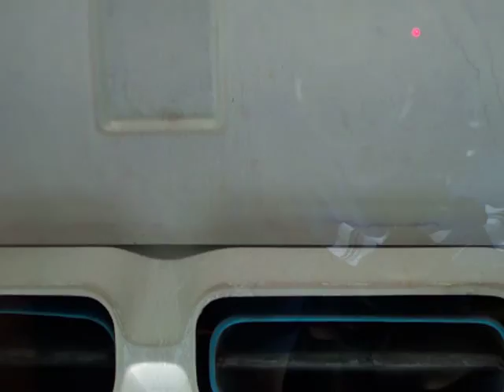Things to do in Vidalia, Georgia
When in Vidalia, Georgia, there is nothing else to do but the psychedelic car wash!